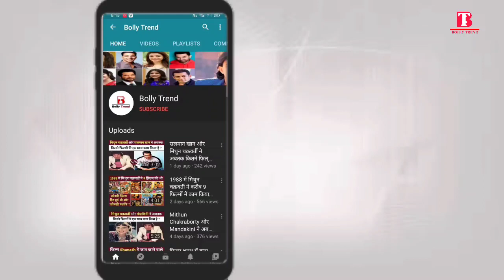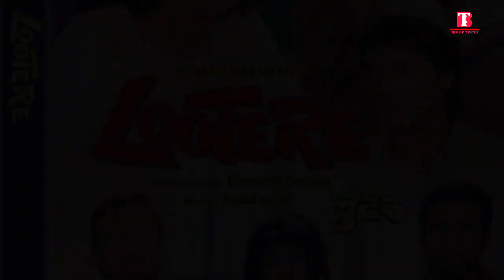Aadmi Vs Lootere Vs Sangram 1993 - Budget, Box Office Collection, Review and Verdict